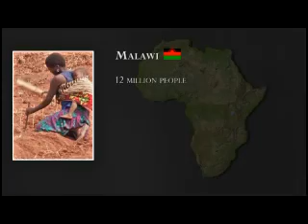Malawi Intro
Introduction tothe challenges to Malawi.